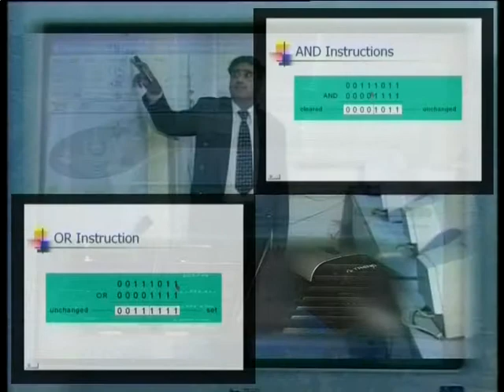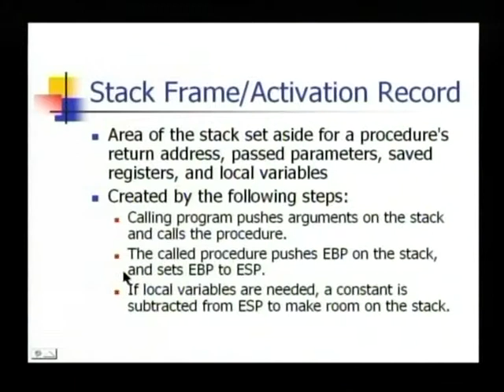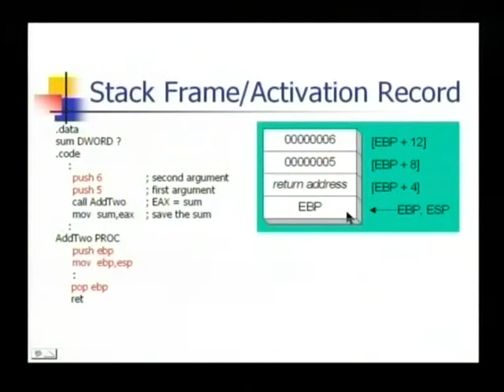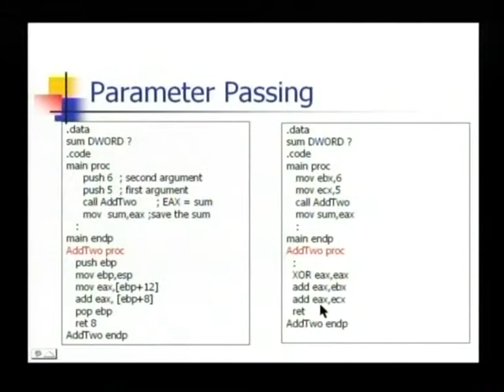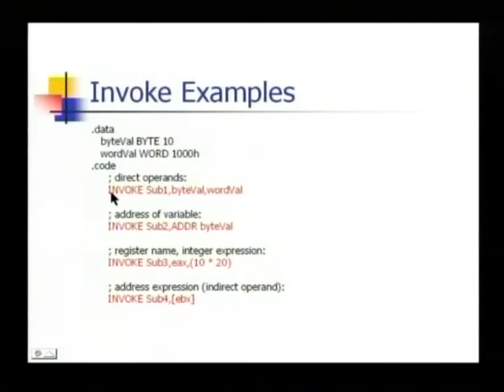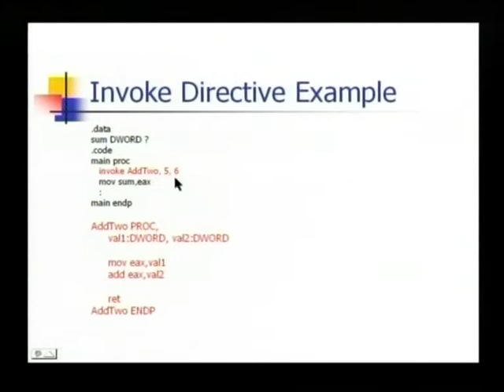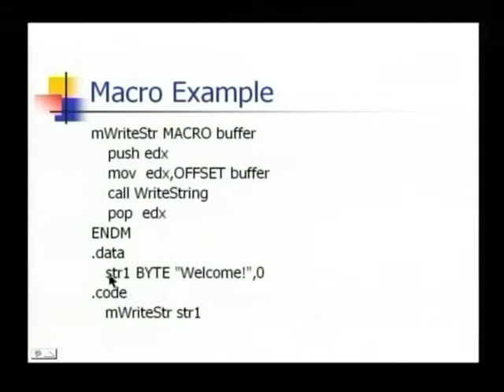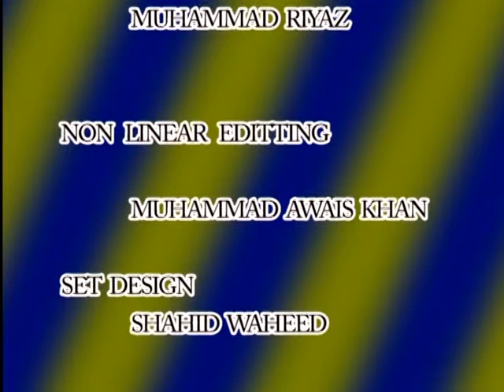AIOU BS Computer Organization & Assembly language Prog 16